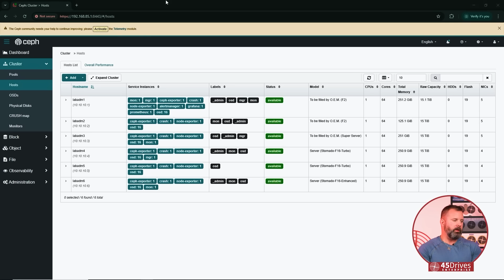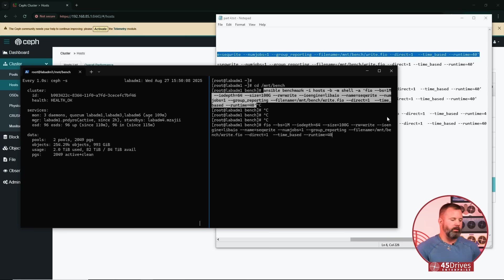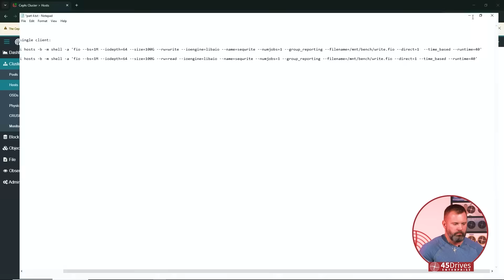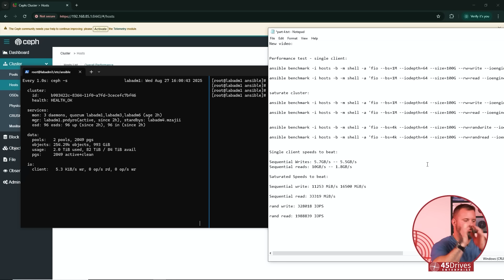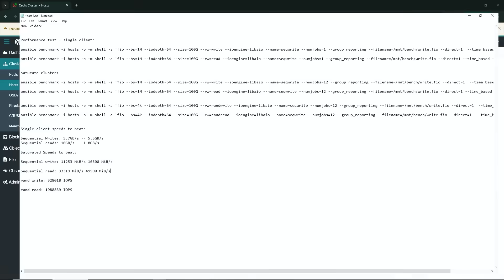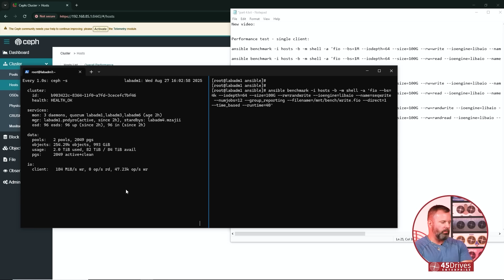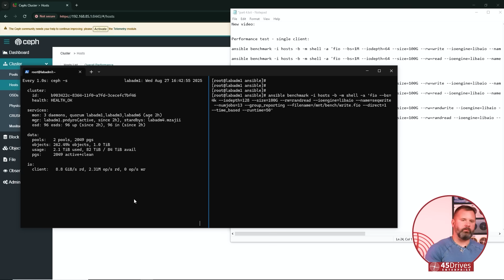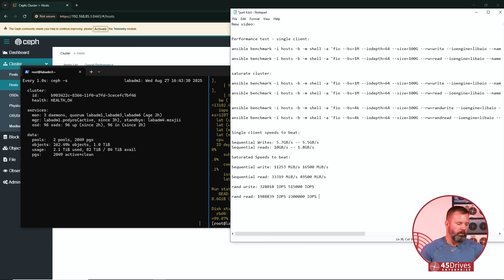Will a 6-Node NVMe Ceph Cluster Outperform a 5-Node NVMe Ceph Cluster? Build, Bench & Expand Part 4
In this fourth and final episode of our Build, Bench and Expand series, we put our recently expanded 6-node NVMe Ceph cluster to the ultimate performance test. Discover the incredible scalability improvements achieved by adding just one additional node (including tweaks) to our high-performance storage cluster.

What You'll Learn in This Video:
✅ Complete performance comparison between 5-node vs 6-node Ceph clusters
✅ Single-threaded and multi-threaded benchmark analysis
✅ Sequential and random read/write performance metrics
✅ Real-world saturation testing with multiple clients
✅ Linear scaling analysis and performance gains

Key Performance Results:
Sequential Write: 16.5GB/s (47% improvement from 11.2GB/s)
Sequential Read: 50GB/s (52% improvement from 33GB/s)
Random Write IOPS: 515,000 (57% improvement from 328,000)
Random Read IOPS: 2.3 million (19% improvement from 1.8 million)

This comprehensive benchmark demonstrates how Ceph's distributed storage architecture scales beautifully with additional nodes, delivering substantial performance improvements across all workload types.

Whether you're planning enterprise storage deployments or building high-performance homelab clusters, these results showcase the real-world benefits of horizontal scaling.